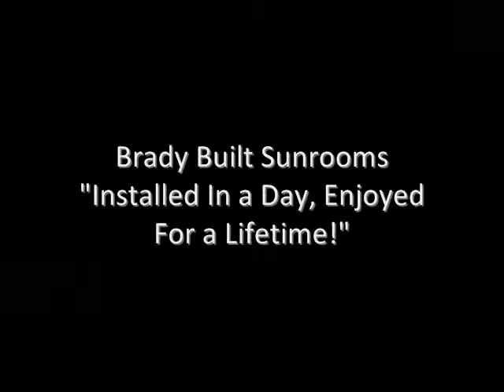Time Lapse Sunroom Installation - 2/17/17 Ashburnham, Mass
A 10'x16' Brady Built Curved Eave Sunroom is hoisted by crane onto a new pier support foundation. The sunroom features a 2x10 insulated factory floor system, kneewall, Pella door and windows, all glass roof, and spectacular views of Sunset Lake!